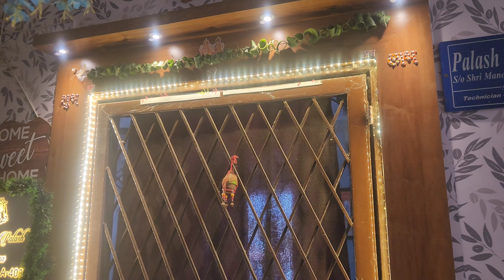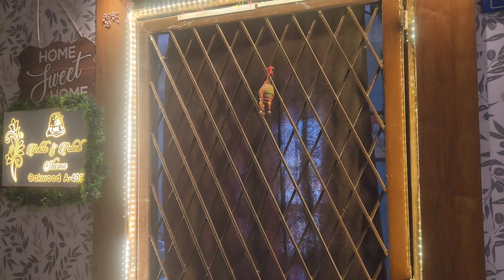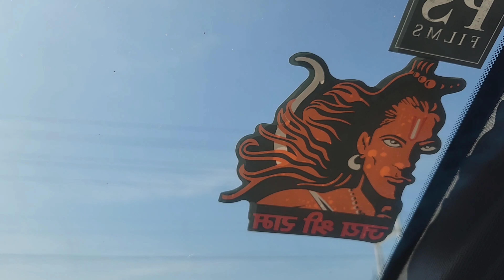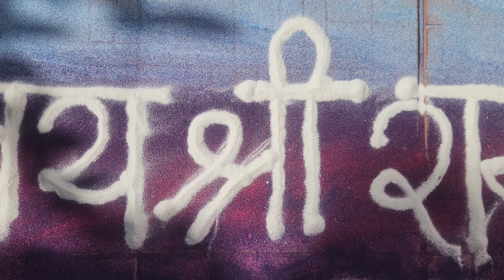Mere Prabhu Shree Ram Aa Gaye Hai Ayodhya Me 🚩 जय श्रीराम 🚩